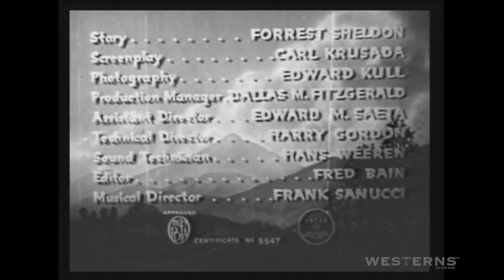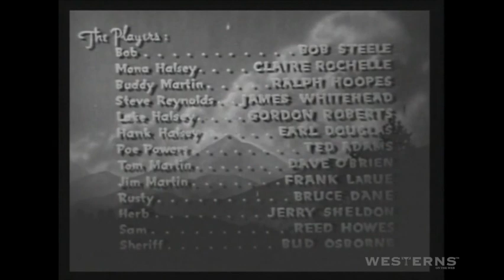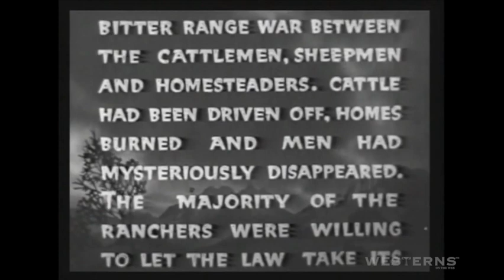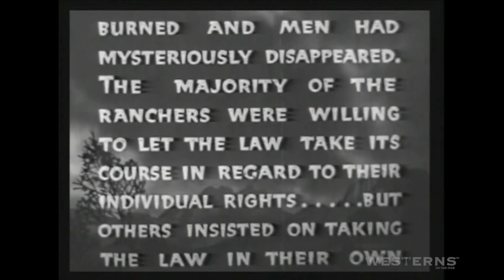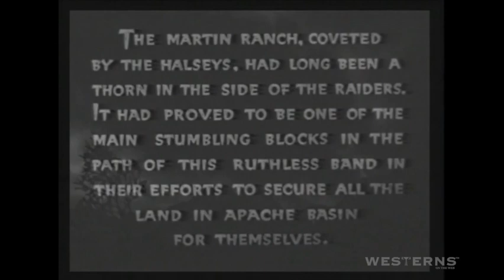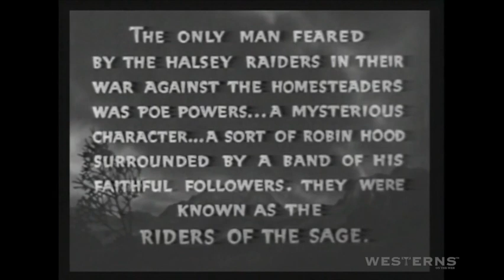Riders of the Sage Bob Steele western movies full length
Riders of the Sage Bob Steele western movies full length from the collection. There is lots of action from our heroes in this classic vintage film. This is not one of Bob's best but still some good classic cowboy adventure to watch. Released in 1939 it is amazing any films from pre world war 2 still exist. Watch hundreds of free western movies and TV show episodes on Westerns On The Web.